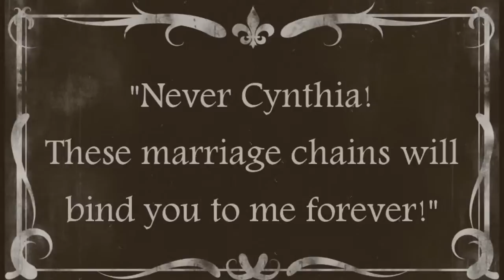MMCS Silent Movie for "Mack and Mabel" 2011.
Went spent a lovely couple of house filming this sequence in Henley.